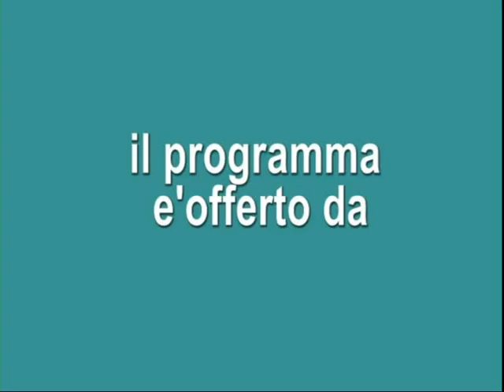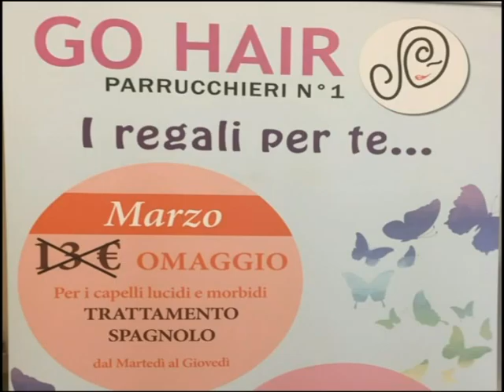LA VALIGIA DEGLI ARTISTI PUNTATA DEL 18 03 2016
Il giorno 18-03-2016 ospite in studio MARCO KIM ROCELLA, figlio di padre siciliano e madre koreana, diplomato in violino e pianoforte, fa concerti e matrimoni, insegna privatamente presso le accademia musicale. In questa puntata ci farà ascoltare un brano moderno dal titolo CHANDELIER di SIA, alla regia Damiano Conchieri, regia audio Carlo Oliva, assistente di studio Lucy Fisch.